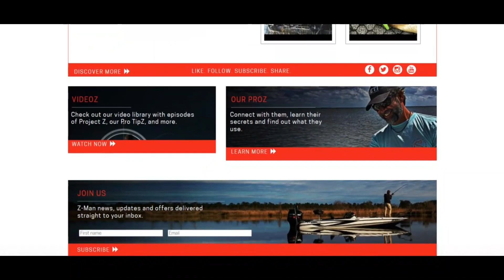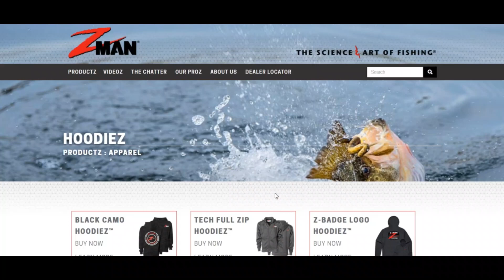Chatterbait Reviews [ With Proof Scam or Legit ? ] Chatterbait ! Chatterbait Com Reviews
Chatterbait Reviews [ With Proof Scam or Legit ? ] Chatterbait ! Chatterbait Com Reviews ! Chatterbait.Com Reviews

chatterbait.com is very probable not a rip-off but legit and reliable.

Our algorithm gave the critique of chatterbait.com a comparatively significant ranking. We've primarily centered this score on the info we wound up equipped to collect with regards into the Online page on-line including the nation through which the web site is hosted, if an SSL certification is utilized and critiques determined on other Internet sites.